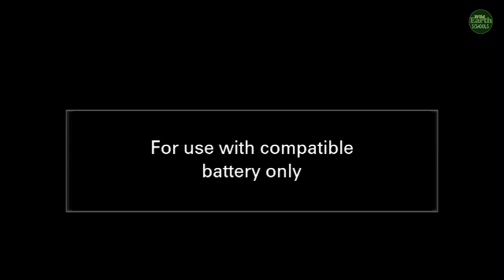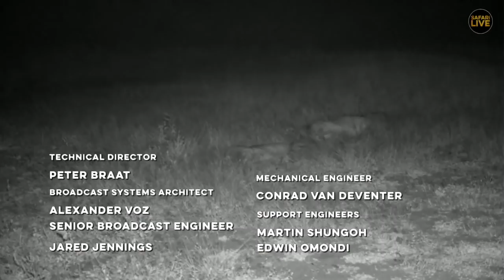safariLIVE- Sunset Safari - May 3, 2018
Jump onto a LIVE, interactive African safari. Twice a day our expert guides invite you to explore the African wilderness in safari vehicles and on foot. Together, we will search for everything from elephants and lions to flowers and landscapes.

Interact with your guide by asking questions through safarilive on Twitter or via the chat stream located to the right of the feed on YouTube.

UPDATE: As of Tuesday, 01 May:
The Sunrise drive runs from 06:30 - 09:30 local time, which means start times of 00:30 EST, 21:30 PST, 05:30 in the UK [BST], 06:30 in Central Europe, and 15:30 Sydney time.
Our Sunset Safari runs from 15:00 - 18:00 local time, which means start times of 09:00 EST, 06:00 PST, 14:00 in the UK [BST], 15:00 in Central Europe, and 00:00 Sydney time.